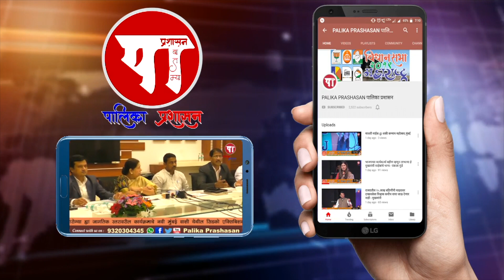पूनम मिथुन पाटील वॉर्ड क्रं. 107 साठी महाविकास आघाडीच्या सक्षम उमेदवार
नगरसेविका पूनम पाटील यांनी वॉर्ड क्रं. 107 मधून महापालिका निवडणूक लढवावी आणि पुन्हा एकदा सभागृहात पदार्पण करावे.